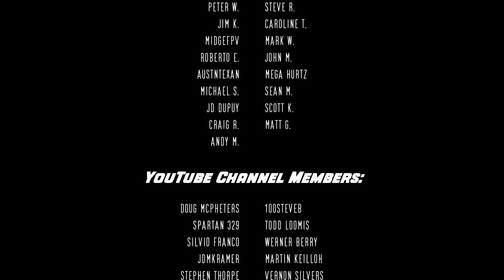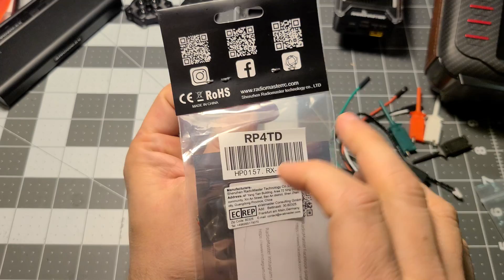Radiomaster RP4TD 2.4GHz Diversity/Gemeni Rx, USB Uart Flasher for ELRS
A quick look at some new hardware from radiomaster

Visit Radiomaster for more!
Instagram: @radiomasterrc / Facebook: @radiomasterrc / Youtube: @radiomasterrc

Huge thanks to my current Patrons:
Werner B.
Douglas M.
tripplewhopper
Robin B.
Lauren R.
David H.
Kevin W.
Josh Z.
A.J. S.
Silvio F.
Reindale H.
Henning K.
Adi
Clay Q.
Julian B.
LAFlyer1
ctx fpv
Craig B.
Peter W.
Steve R.
Jim K.
Caroline T.
MidgeFPV
Mark W.
Roberto E.
John M.
austntexan
Mega Hurtz
Michael S.
Sean M.
JD Dupuy
Scott K.
Craig R.
Matt G.
Andy M.

Channel Members:
Doug McPheters
100SteveB
Spartan 329
Todd Loomis
Silvio Franco
Werner Berry
jdmkramer
Martin keilloh
Stephen Thorpe
Vernon Silvers
burrefpv
Ken Payne
Ken Webb
Gary Loyd
N. Uddin